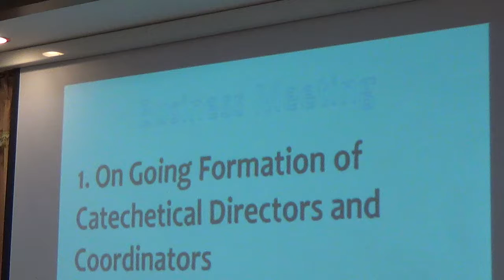04132016 Summer Catechetical institute for Priests 2